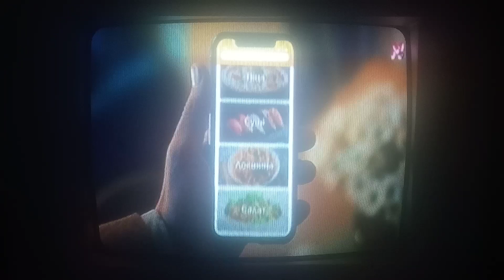М1 - фрагмент рекламного блоку (25.11.2021)